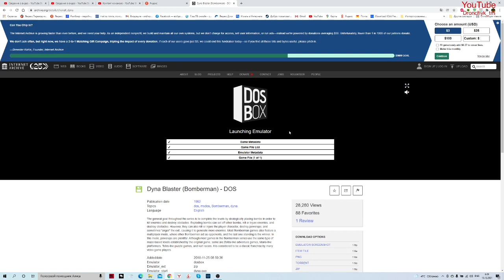DOS_ATOMIC BOMBERMAN_PLAY 🔥☝️💣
Вау, есть сайт чтобы не качать игру старую из под Доса (for: DOS!) а прямо на сайте играть, я вот решил поставить Бомбера. Ээ-х помНЮ как жмакал по кнопкам чтобы поставить правильно бомбу чтобы она правильно взорвалась и правильно подорвала или стенку или врага. НУ ЧТО, приступим, сколько я продержуСЬ !?

НИЖЕ:3 link/ссылка на сайт где можно в Дос-Игры рубиться БЕСПЛАТНО.
(заходим на страницу, кликаем Software, там ищем вкладку MS-DOS и приятной игры)